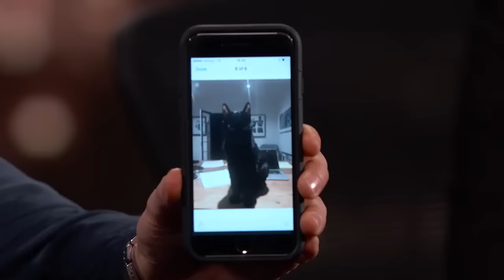Guest Host Kristen Bell Interviews Charlie Hunnam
Charlie talks about his high school heartbreak, a harrowing motorcycle experience, rescuing a kitten from his roof and reveals the very intense workout regimen he did to get in shape for King Arthur: Legend of Sword.